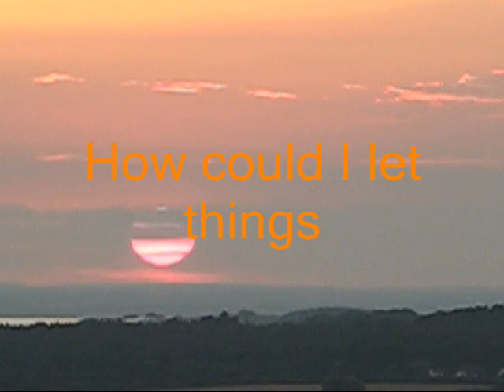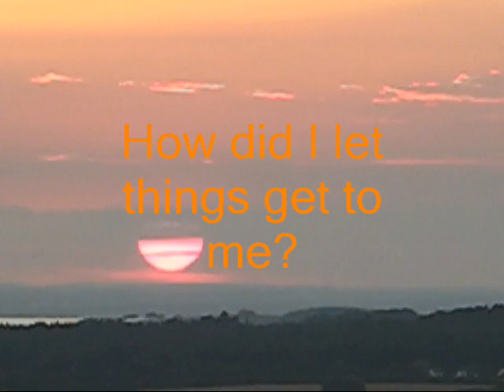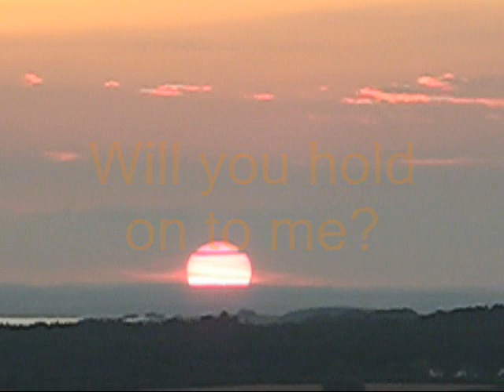Dying in the Sun The Cranberries with Lyrics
The beautiful Cranberries song put to a video I took of a sunset (bit of a cheat as i've used this video before, but here i speeded it up to fit the length of the song!)